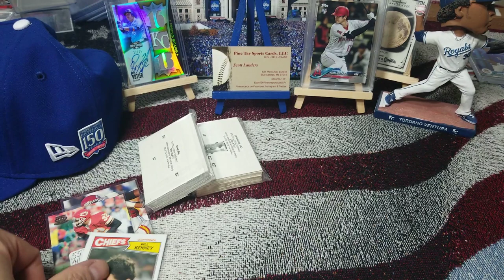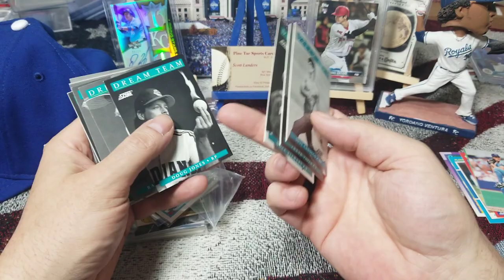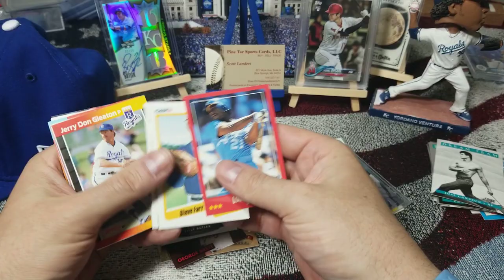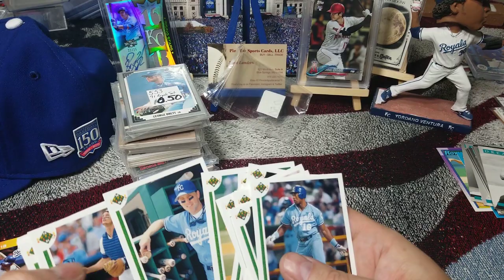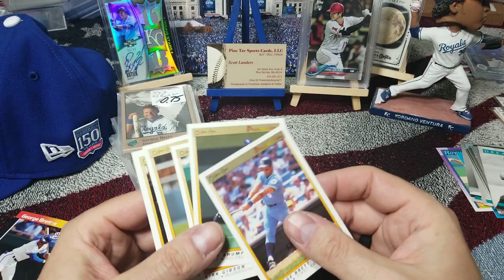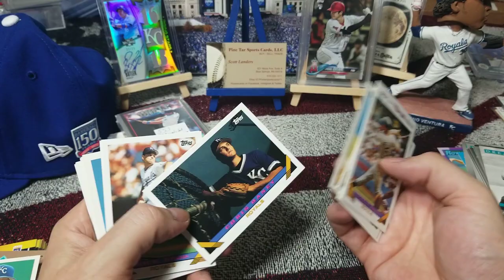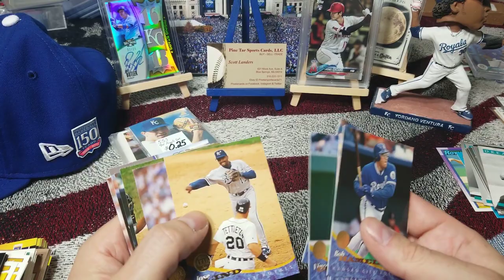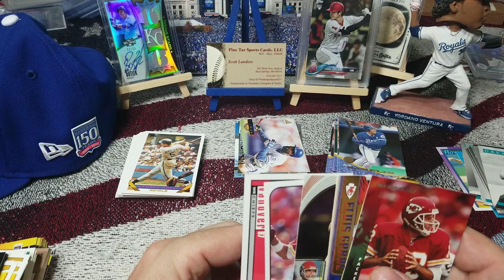Brass Armadillo Flea Market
I went out to the Brass Armadillo in Grain Valley Missouri.  I didn't know what I would find or what I could pick up.